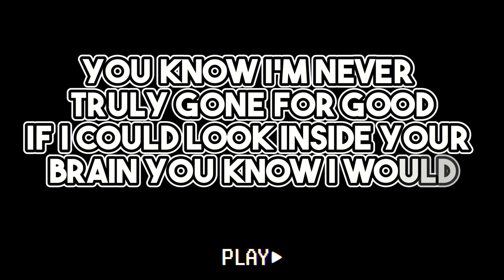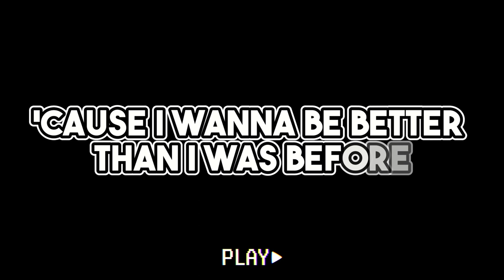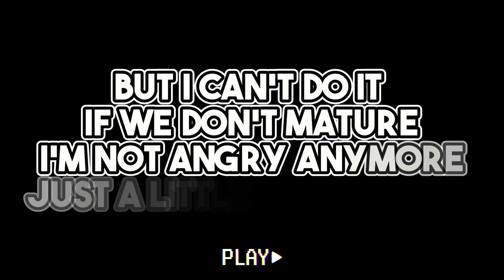Not Angry - Chris James - lyrics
If you support free speech and expression

To all, we all have busy lives, or at least I hope you all do, so here is a link that will assist you in starting to schedule all of your posts.